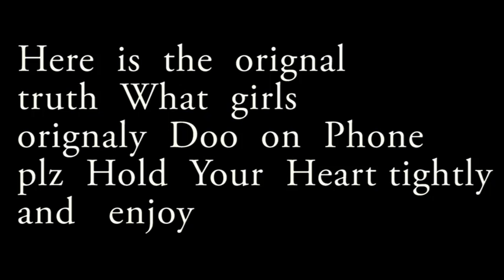Men Will Be Men